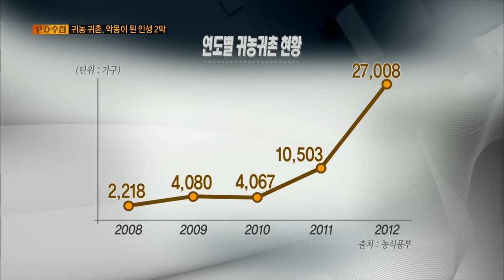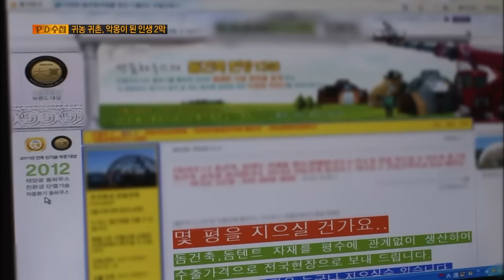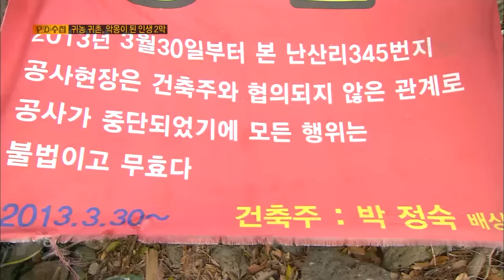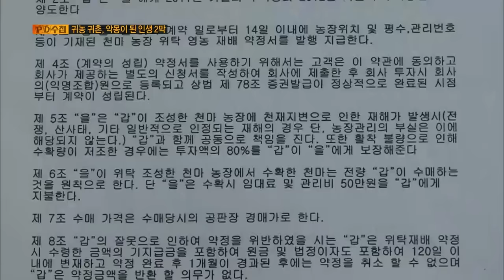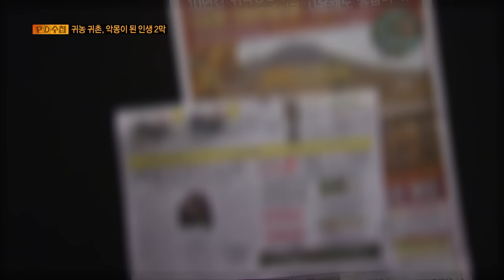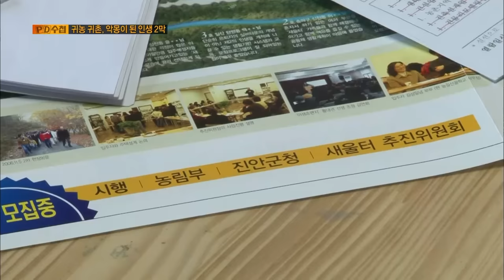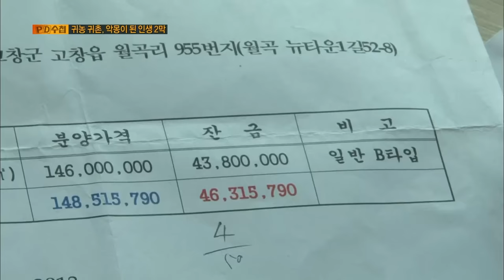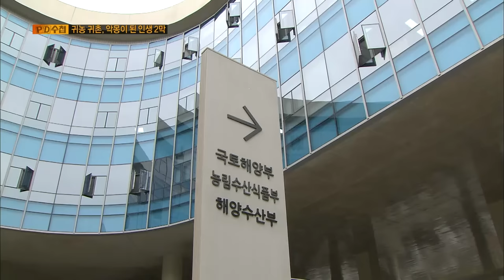[Full] 귀농 귀촌, 악몽이 된 인생 2막_MBC 2013년 5월 14일 방송